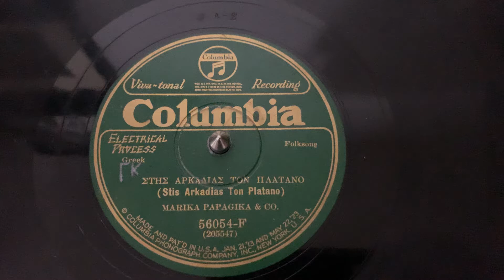“Stis Arkadias Tom Plantano” Marika Papagika - Columbia 56054-F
“Stis Arkadias Tom Plantano”
Marika Papagika
Columbia 56054-F